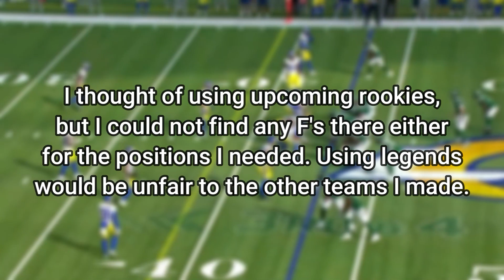The NFL F Team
0-17?
🎵: Proceed Without Fear - Mario Party 8
🎵: Before I Go - RKVC